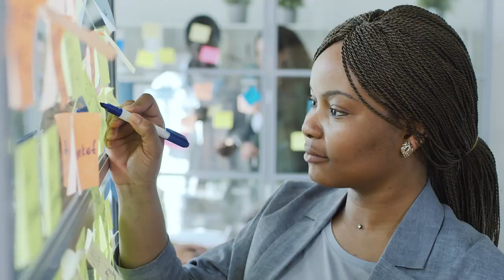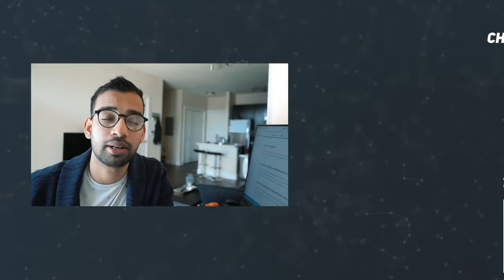How To Study Faster In Med School And Get Better Grades - TMJ 049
How do you study faster and get better grades in med school?

With so many study tips, techniques and strategies out there saying that they can help you get high grades, it can get confusing and the mixing and matching may not work for you.

There is no one true way to study as a med student. What may work for a top-notcher may not always work for someone middling in his or her own grades.

It’s best to learn this now because once you become a physician, there’s no one-size-fits-all way to practice medicine.

In this episode of the TMJ show, we talk about how to use your study strategies and habits, and put them together to help deliver better grades and get you a lot closer to becoming a doctor!

Want To Study And Learn Better? Here’s How!

TMJ Podcast:⤵️
Popular Resources:⤵️